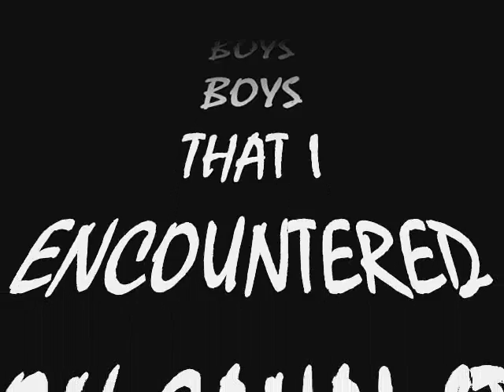CANAL ST SEXY BOYS PART 1 BY CHRISSY DARLING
GAY, STRAIGHT AND CONFUSED BOYS ON CANAL ST IN MANCHESTER UK, AS SEEN THROUGH THE EYES OF A DOOR WHORE! OUTSIDE QUEER BAR AND ESSENTIAL NIGHTCLUB.